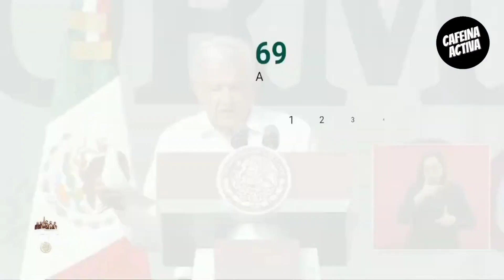🐯 amlo 🐯 SALUD IMSS Bienestar Oaxaca. ¡ENTÉRATE!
El presidente AMLO presenta el reporte de SALUD IMSS BIENESTAR SAN LUIS POTOSÍ.

¡ENTÉRATE!